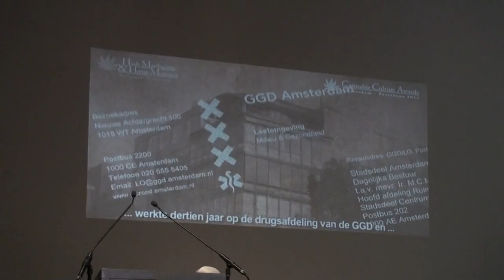Cannabis Culture Awards 2012 Amsterdam (5)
Introduction award winner Frederik Polak